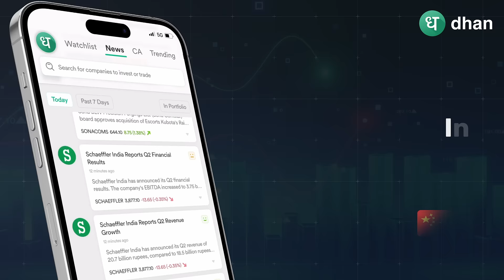Introducing: News on Dhan | Never Miss Out Important News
📊 Create Your Custom Scanner, on ScanX.

Introducing: All New Experience for Live Market News on Dhan!

Traders & investors have to deal with so much noise all around them.

Quarterly results. Corporate actions. Interest rate cuts. Jobs data. Inflation rate.

Getting news alerts that directly impact your portfolio is becoming harder and harder.

No wonder it’s easy to miss the important ones that matter to you.

We’re going to change this with Live Market News on Dhan.

All the important information that matters to you and your holdings, potential trades, and everything in between.

Get it in an organized, orderly manner and under one roof.

✅ Accurate live updates on 1,000+ stocks, 1,000+ exchange filings, and global & domestic events
✅ Contextual news that moves beyond headlines and is simple to understand
✅ Sentiment-based labeling for each news notification
✅ Weekly round-up of news so that you don’t miss anything
✅ News on all IPOs right from pre-listing to company listing on Dhan

Live Market News will be available on mobile first, followed by Dhan Web and ScanX.